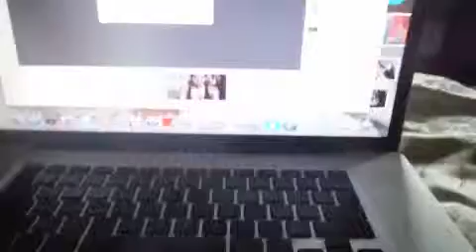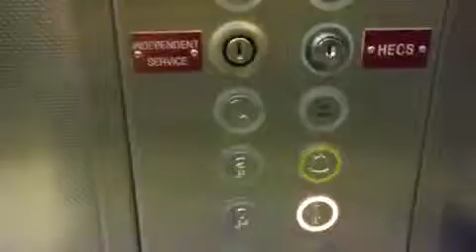GETTING A NEW GRILL (10/29/2013 Vlog#51)